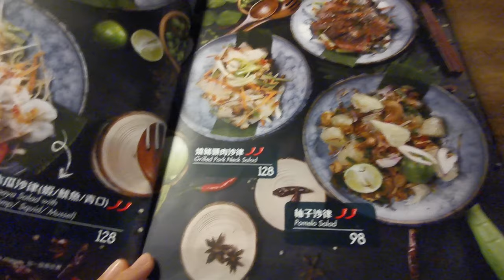泰式靚餐廳😍室外超多打卡位📸【小腳掌大世界🐾】